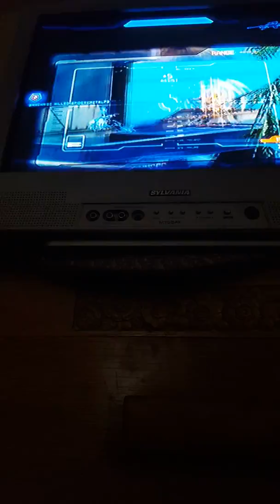Angry little kid on xbox live pt 1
A little kid decided to join me and my freinds game on halo 4 xbox 360